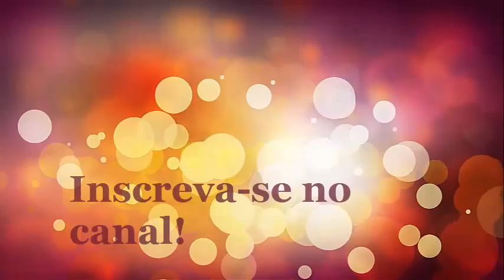Aprenda como fazer bolo de chocolate amargo - CANAL APRENDIZ 46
Bolo de chocolate com calda  e coco ralado

Ingredientes;
3 xícaras de farinha de trigo
1 xícara de chocolate amargo
1 xícara de açúcar
1 copo de 250 ml de leite
1 pitada de sal
4 ovos
meia xícara de óleo
1 colher de sopa de fermento para bolo.

Ingredientes da calda;

1 xícara de chocolate amargo de culinária
1 xícara de água
5 á 6  colheres de leite condensado
leve ao fogo e deixe ferver até engrossar depois passe no bolo e coloque o coco ralado por cima, e bom apetite.

assista o vídeo e confira o passo a passo.